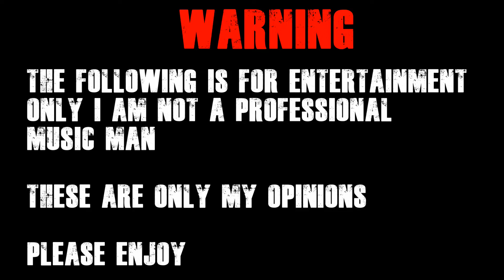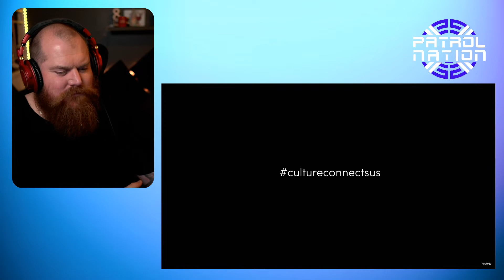YO-YO MA Bach Cello Suite No 1 in G Major: Prelude Reaction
G'day guys, today we are reacting to Yo-Yo Ma with Bach Cello Suite No.1 in G Major: Prelude.